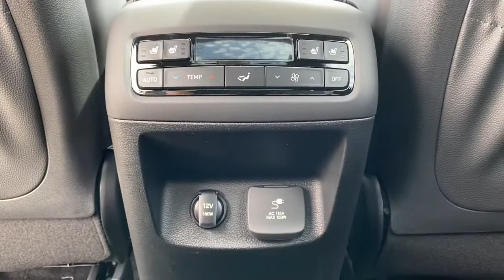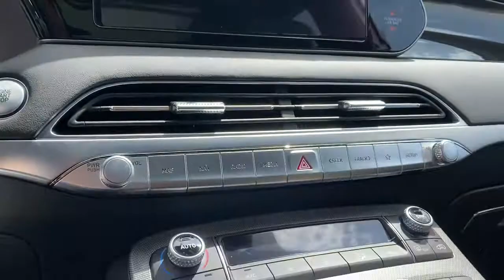2021 Hyundai Palisade Granbury, Fort Worth, TX MU282793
EXT_COLOR] New 2021 Hyundai Palisade available in Granbury, Texas at Mike Brown Hyundai. Servicing the Fort Worth, TX area.

This outstanding example of a 2021 Hyundai Palisade Calligraphy is offered by Mike Brown Auto Group. Want more room? Want more style? This Hyundai Palisade Calligraphy is the vehicle for you. You appreciate the finer things in life the vehicle you drive should not be the exception. Style performance sophistication is in a class of its own with this stunning Hyundai Palisade Calligraphy. There is no reason why you shouldnt buy this Hyundai Palisade Calligraphy. It is incomparable for the price and quality. The Hyundai Palisade Calligraphy will provide you with everything you have always wanted in a car -- Quality Reliability and Character.